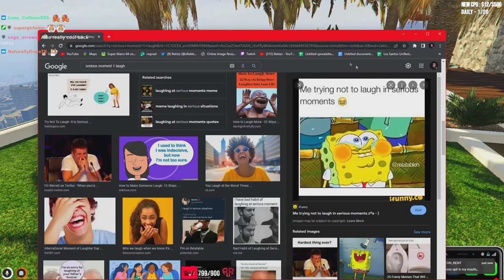Benji is gonna mald | GTA RP NoPixel 3.0